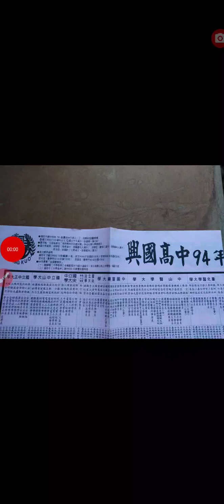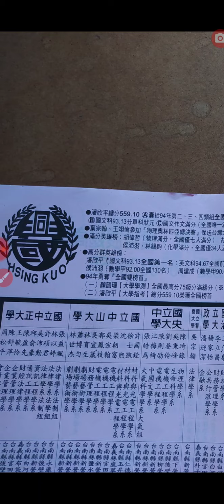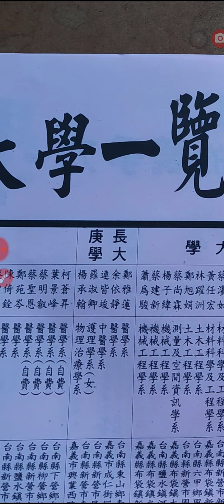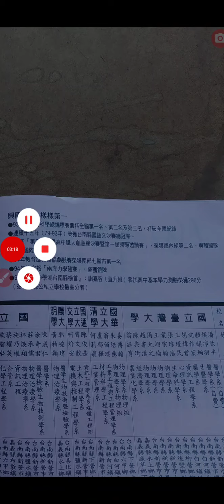興國高中94年錄取大學一覽表1 全國雙榜首，英雄榜含全國第一名（女生）、國文單科狀元、作文滿分#大學學測滿級分（女生）（臺南縣公私立中學唯一滿級分者）大學指考全國榜首（女生）高中學測台南縣榜首.